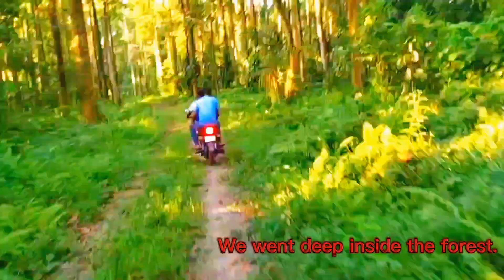"The Wild Survival" with attaullah vs wild 😜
the jungle  a jungle-themed adventure

Jungle ki kahani = Forest story
Attaullah khan   = majid siddique
Forest survival video = wild survival video
Nature = adventure = jungle = wild = wood = video = attaullah vs wild = short film = youtube

The Heart of the Emerald Wild

Description:

Is video mai dikhaya gya seen real jungle ka hai .